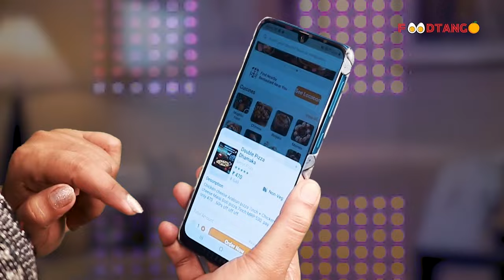जितेंद्र आव्हाड ने कहा इस साल मुशायरा नही होगा,फिलिस्तीन के लिए जल्द ही दुआ होगी || Islamuddin Khan